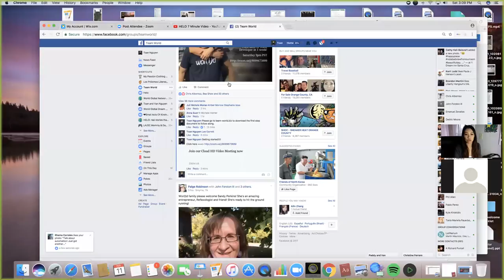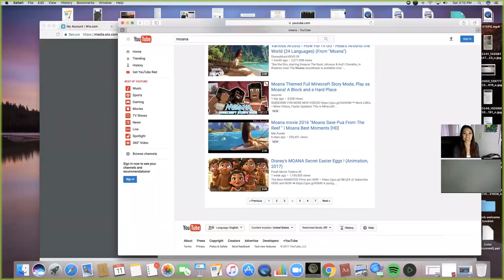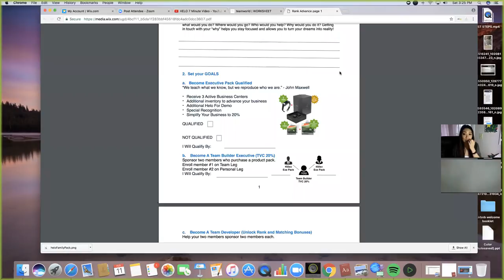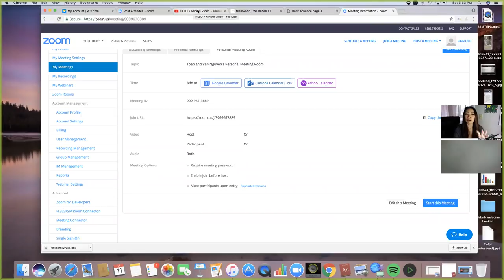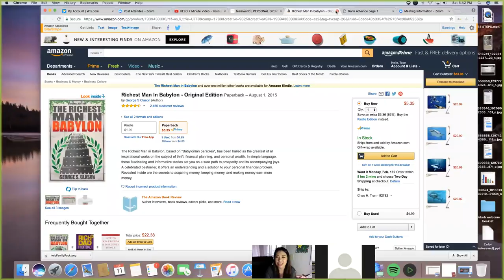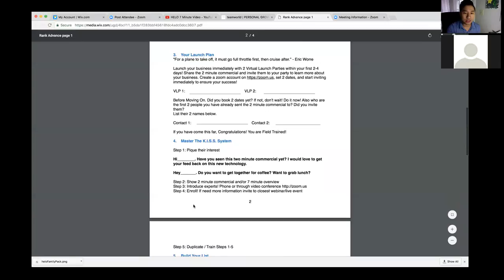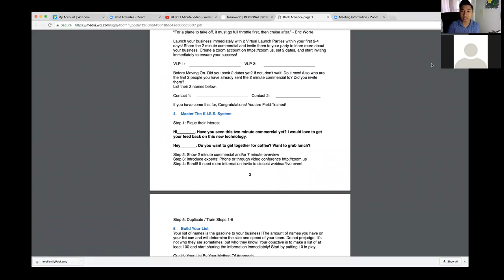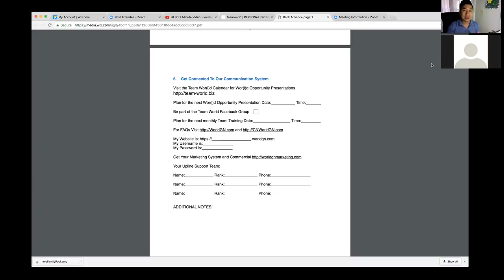Getting Started Right Training Feb-11-2017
Getting Started Right in Wor(l)d GN
Learn the nuts and bolts on how to get your first 2 promotions and if duplicated, a 6 figure income!

Toan and Van Nguyen shows step by step how the reaching one of the highest positions in the company following a turn key virtual system!